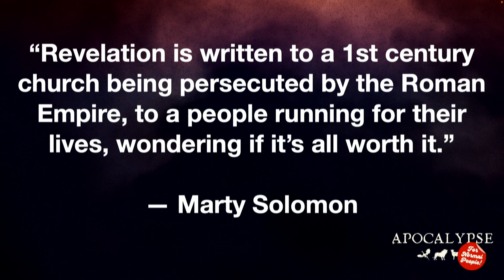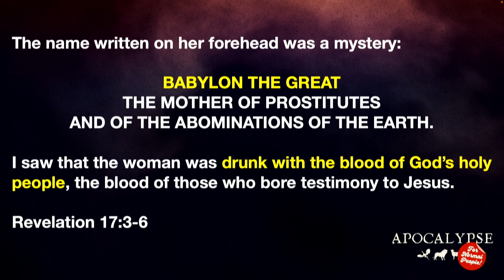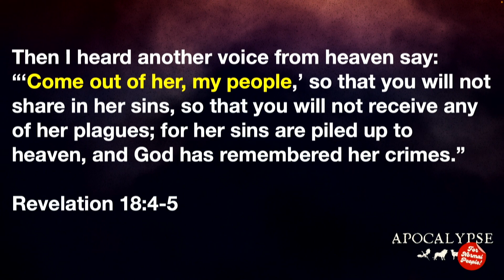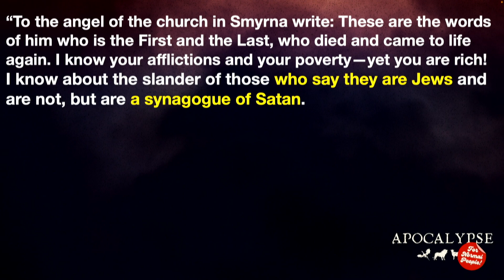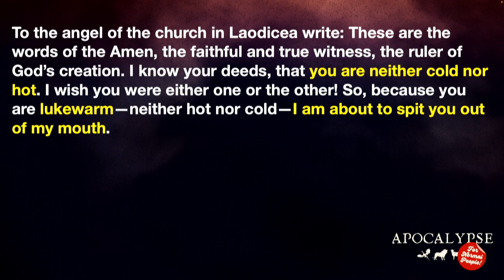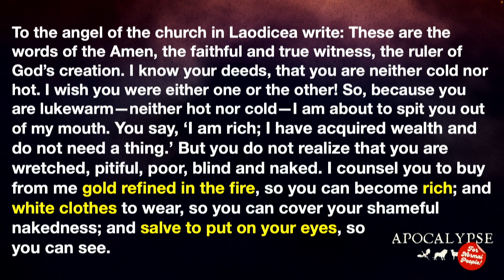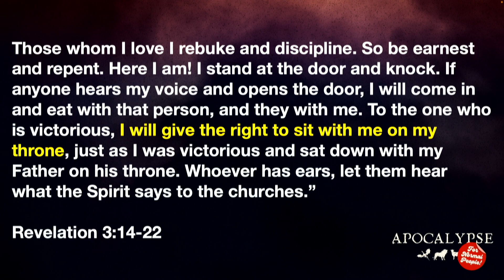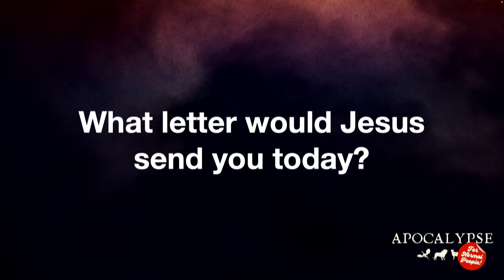Apocalypse for Normal People | Week 3 | Dear Churches in Babylon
Babylon was a city filled with sin, but John writes to the churches in Babylon urging them to be counter cultural and to not look like the city where they live, but to look like Jesus and love like Jesus. What would it look like if we received a letter like this today?